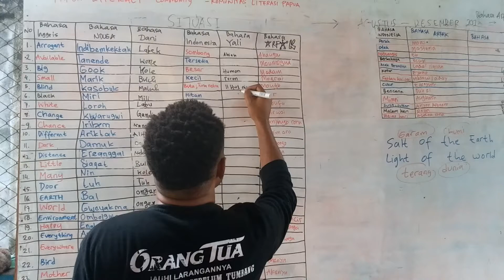KOMUNITAS LITERASI PAPUA mempersembahkan BELAJAR BAHASA SUKU ANGGURUK YALI with NOAKH SAMA #04#